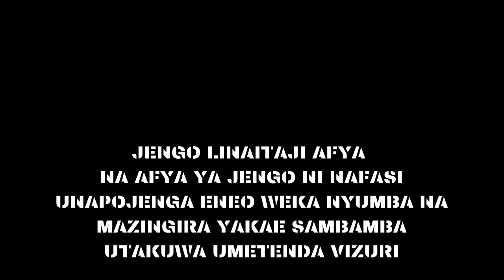SEHEMU YA KWANZA NYUMBA NI AFYA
KIWANJA NA JENGO ,
HUTENGENEZA
MAZINGIRA NA AFYA YA MWANADAMU
 ENEO LA KIWANJA NI ZURI LINAPOKUWA LIMESANIFIWA VYEMA NA TUNAPOSEMA NYUMBA NI AFYA NAAMANISHA JENGO LINAITAJI NAFASI.
1.LINAPOPATA NAFASI LINAEPUSHA MAJANGA YA MOTO
2.NAFASI YA WATOTO KUCHEZA NA KUPUMZIKA KWA WENYEJI NA WAGENI
3.KELELE BAAINA YA JIRANI  NA JIRANI